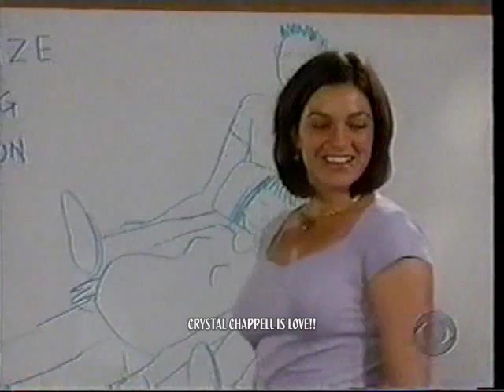~"Magical Thinking."~ [Lamaze Class #2]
The birthing class watches a video on giving birth. Phillip announces that the video is misleading. He tries to score points with Olivia by describing how much more "magical" the delivery process is than the video had said. Phillip is afraid he overstepped, but Olivia learned something from his speech, and is glad she has such an experienced coach.